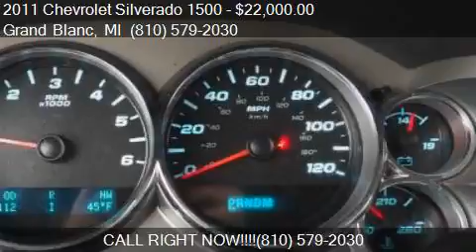2011 Chevrolet Silverado 1500 LT 4x4 4dr Crew Cab 5.8 ft. SB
This 2011 Chevrolet Silverado 1500 LT 4x4 4dr Crew Cab 5.8 ft. SB is for sale in Grand Blanc, MI 48439 at Lasco of Grand Blanc.

Engine: 6.2L V8
Transmission: Automatic 6-Speed
Color: Black
Mileage: 113089
Contact Lasco of Grand Blanc 5470 Ali Dr Grand Blanc, MI 48439 to test drive this 2011 Chevrolet Silverado 1500 LT 4x4 4dr Crew Cab 5.8 ft. SB today.